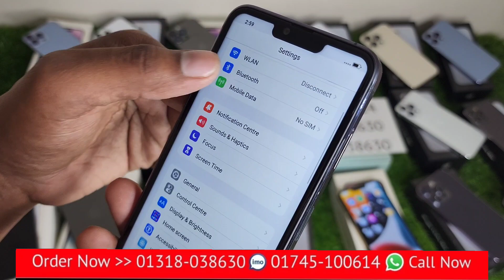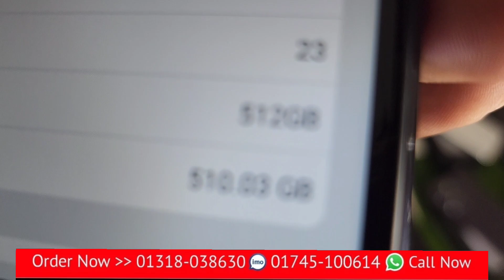আইফোনের এক বিশাল মেলা মাত্র 4500 টাকায় কিনুন আইফোন 13প্র মেক্স হাই সুপার মাস্টার কপি মোবাইল